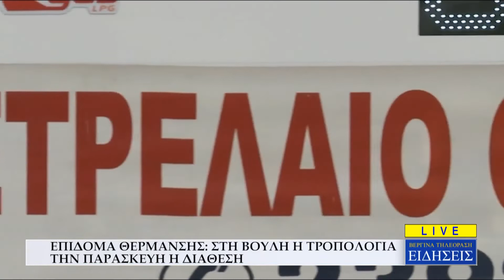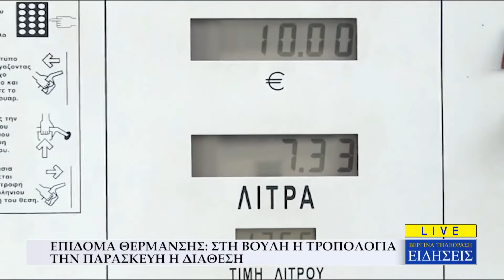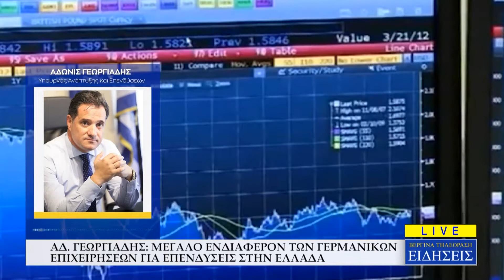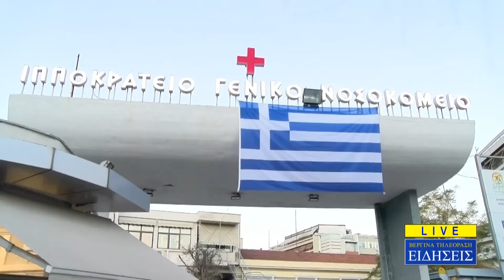ΚΕΝΤΡΙΚΟ ΔΕΛΤΙΟ ΕΙΔΗΣΕΩΝ - ΒΕΡΓΙΝΑ ΤΗΛΕΟΡΑΣΗ (13.10.2022)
Με τον Ανδρέα Σταματόπουλο. Καλεσμένος ο Νίκος Βασιλειάδης.